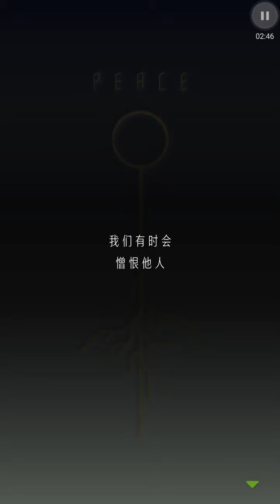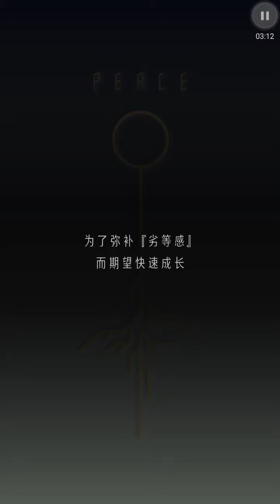艾比 第3章:上司與部下 怎麼办？ 選:不回去(22) 完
Story games